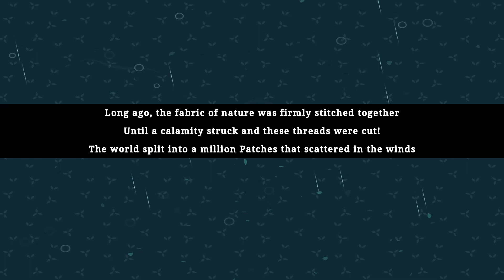Rogue Runs: Patch Quest (1.0)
Hell yeah.